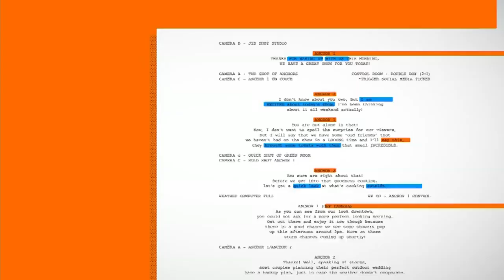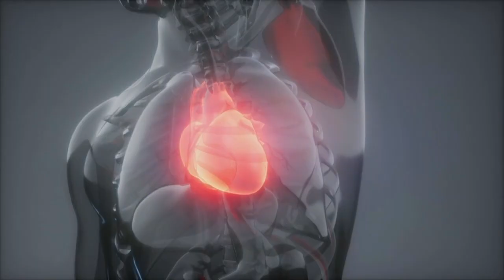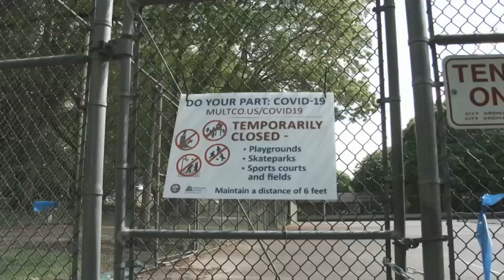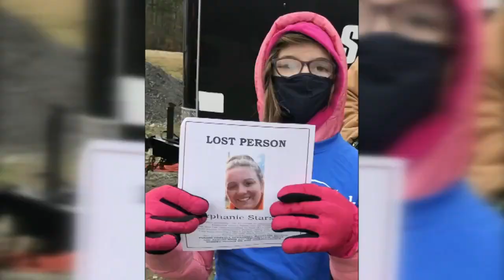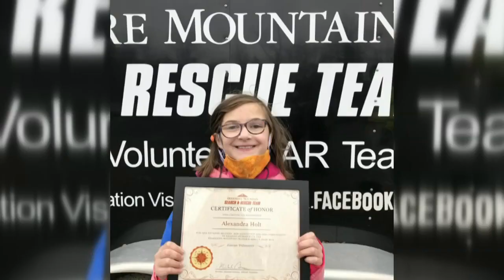The Make-A-Wish TV Special - Better Western Mass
March 26, 2021 - Western Mass News ABC40